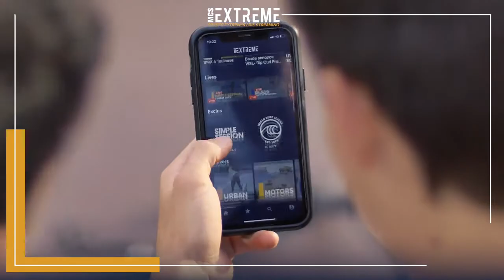DAVID VICENTE – COMEDIEN VOIX OFF / FRENCH VOICE ACTOR – MCS EXTREME - BANDE ANNONCE TV / TV TRAILER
MCS EXTREME - BANDE ANNONCE TV
David Vicente, comédien voix off à Paris.
MCS EXTREME - TV TRAILER
David Vicente, French voice actor in Paris.